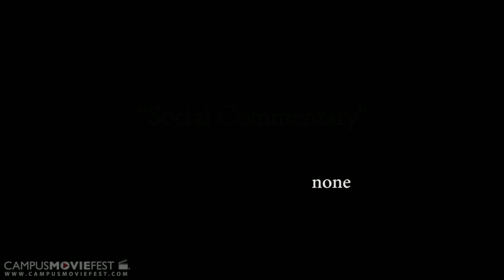Social Commentary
A man's perspective on the current political landscape

Created by Simon Wang's Crew at University of California, Los Angeles in 2012 as part of Campus MovieFest, the world's largest student film festival.

Social Commentary  Cast & Crew :
Simon Wang - Captain
with